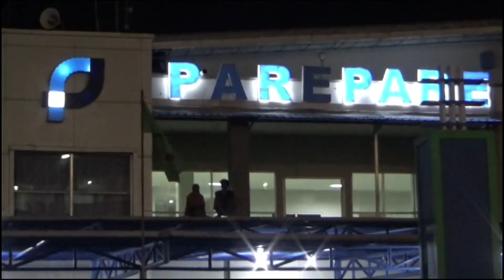300 PENUMPANG KAPAL BERANGKAT GRATIS MELALUI PELABUHAN PAREPARE MENUJU KALIMANTAN